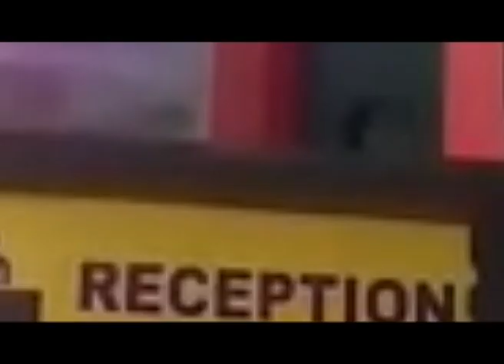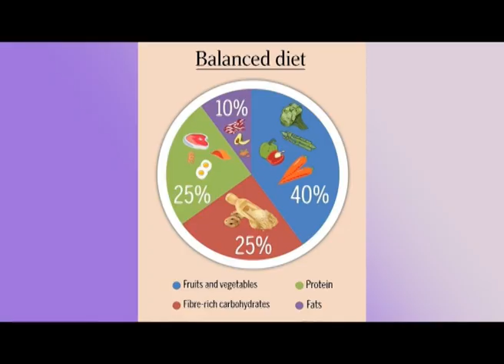यूपी के मंत्री ( दर्जाप्राप्त ) हरगोविंद कुशवाहा ने जब गाई ईसुरी की बुंदेली फागें , सो मच गओ ग़दर